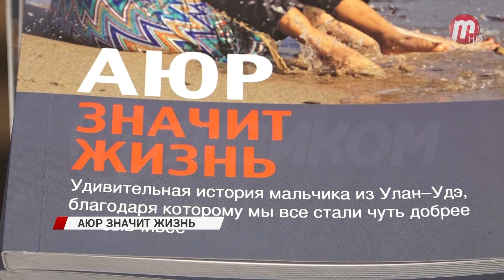Аюр значит жить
В Национальной библиотеке Бурятии прошла презентация документального фильма «Любовь и ответственность». В нём рассказывается история сироты из Бурятии Аюра Бурдина с трансплантацией печени, которого усыновила семья из Москвы